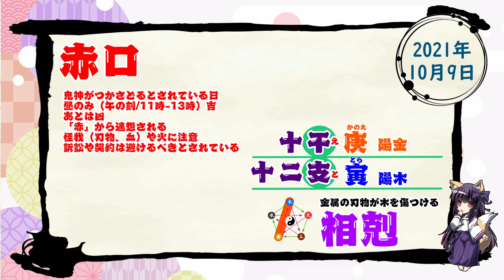【今日の運気】六曜と陰陽五行 +雑節とか 2021/10/9